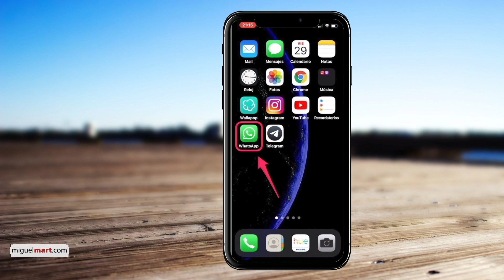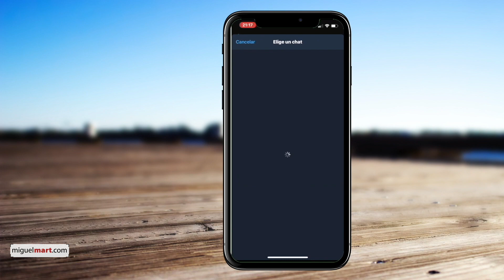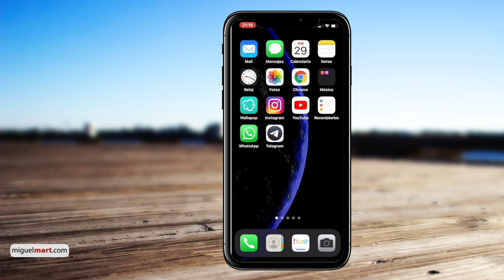PASAR GRUPOS DE WHATSAPP A TELEGRAM ⚠️ Exportar grupos de WhatsApp a Telegram FUNCIONA CON SIGNAL!!!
Si estás pensado en cambiar de WhatsApp a Telegram, ahora lo tienes mucho mas fácil: puedes pasar tus chats de WhatsApp a Telegram! En este Video te muestro cómo hacerlo.

Puede aprender sobre PASAR GRUPOS DE WHATSAPP A TELEGRAM - Exportar grupos de WhatsApp a Telegram FUNCIONA CON SIGNAL!!! De forma sencilla viendo éste video.

Este video presenta información PASAR GRUPOS DE WHATSAPP A TELEGRAM - Exportar grupos de WhatsApp a Telegram FUNCIONA CON SIGNAL!!! pero también trata de cubrir el siguiente tema:

PASAR GRUPOS DE WHATSAPP A TELEGRAM
- Exportar grupos de WhatsApp a Telegram
-  Mover GRUPOS DE WHATSAPP A TELEGRAM
- copiar grupos de WhatsApp a Telegram
- como pasar de whatsapp a telegram
- como pasar chats de whatsapp a telegram
- exportar chats whatsapp, importar chats a telegram
- pasar chats de whatsapp a telegram, mover chats de whatsapp a telegram
- cambiar de whatsapp a telegram

Así que le gustaría saber más sobre PASAR GRUPOS DE WHATSAPP A TELEGRAM - Exportar grupos de WhatsApp a Telegram FUNCIONA CON SIGNAL!!!, yo también lo hice y aquí está el resultado.
 PASAR GRUPOS DE WHATSAPP A TELEGRAM - Exportar grupos de WhatsApp a Telegram FUNCIONA CON SIGNAL!!! Me intrigó, así que hice un estudio de investigación y publiqué esto en YouTube.

Siga nuestros videos sobre PASAR GRUPOS DE WHATSAPP A TELEGRAM - Exportar grupos de WhatsApp a Telegram FUNCIONA CON SIGNAL!!! y también varios otros temas similares sobre esto.

Ahora que ya ha visto nuestro video de YouTube sobre PASAR GRUPOS DE WHATSAPP A TELEGRAM - Exportar grupos de WhatsApp a Telegram FUNCIONA CON SIGNAL!!!, ¿le ha ayudado?

Translated titles:
SCHALTERGRUPPEN VON WHATSAPP ZU TELEGRAMM ⚠️ Exportieren von Gruppen von WhatsApp zu Telegramm A

CHANGER LES GROUPES DE WHATSAPP À TÉLÉGRAMME ⚠️ Exporter des groupes de WhatsApp vers Telegra

MUDAR GRUPOS DO WHATSAPP PARA O TELEGRAMA ⚠️ Exportar grupos do WhatsApp para o Telegram FUNCION

टेलीग्राम के लिए व्हाट्सएप से व्हाट्

SWITCH GROUPS FROM WHATSAPP TO TELEGRAM ⚠️ Export WhatsApp groups to Telegram WORKS WITH SIGNAL

تبديل المجموعات من WHATSAPP إلى TELEGRAM ⚠️ تصدير المجموعات م

從WHATSAPP切換到TELEGRAM組⚠️將群組從WhatsApp導出到電報用信號工作！！！

CAMBIA GRUPPI DA WHATSAPP A TELEGRAM ⚠️ Esporta gruppi da WhatsApp a Telegram FUNZIONA CON IL SE

WHATSAPPからTELEGRAMへのグループの切り替え⚠️WhatsAppからTelegramへのグルー

ПЕРЕКЛЮЧАЙТЕ ГРУППЫ ИЗ WHATSAPP НА ТЕЛЕГРАММУ groups Экспорт